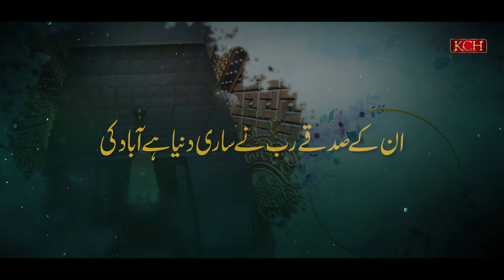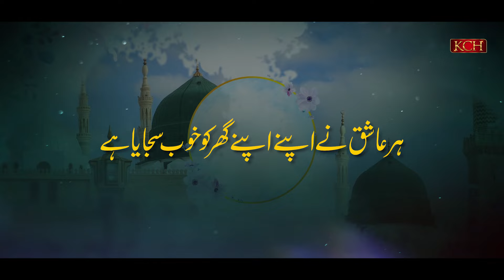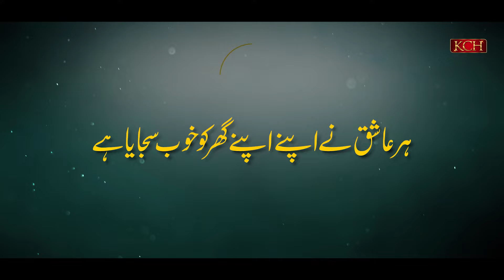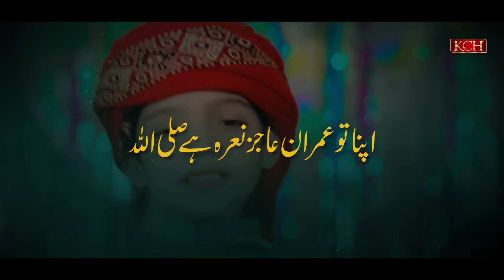Jashne Millad Brand New Kallam || Sabtain Haider || Jashn e Aqqa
TITLE : Jashn e Aqqa
VOICE :  Sabtain Haider
LABEL : KCH